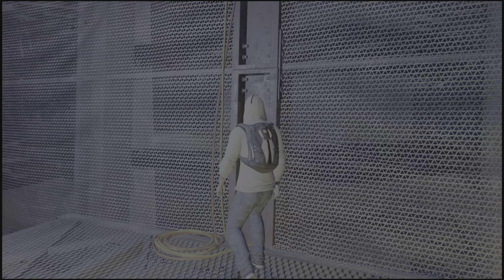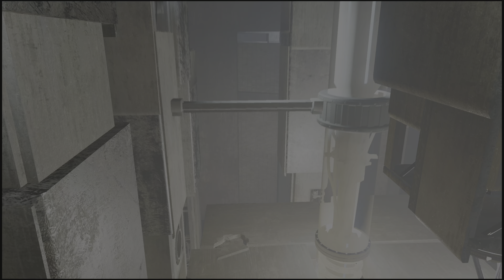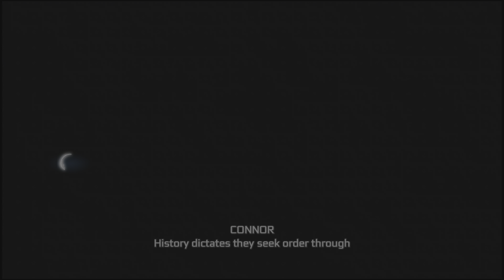Assassin's Creed III Part 13 The Huntress